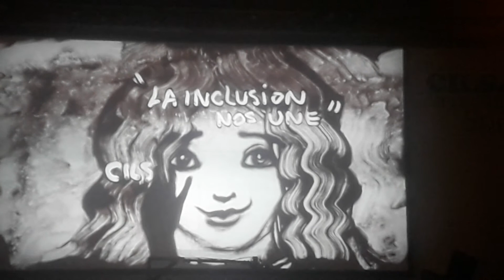Artista plastico en vivo en premios CILSA